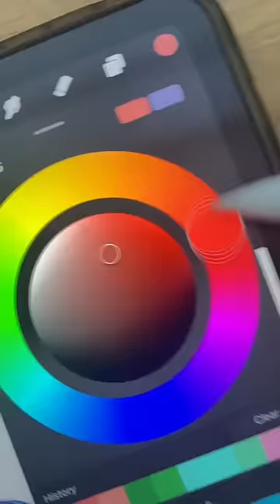A ROBOT Coloured My Drawing..😳🎨